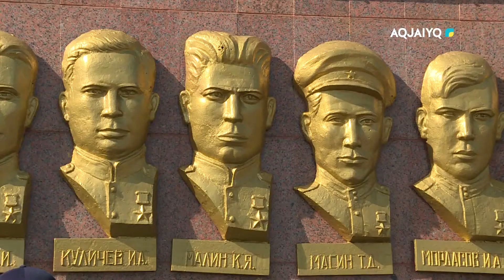ҰЛЫ ЖЕҢІС МЕРЕКЕСІ ҚҰТТЫ БОЛСЫН!!!